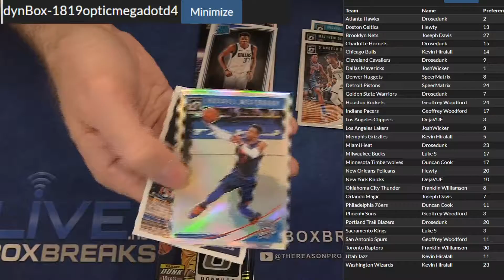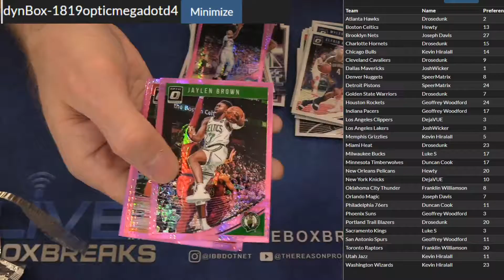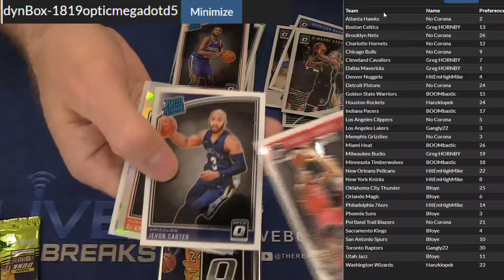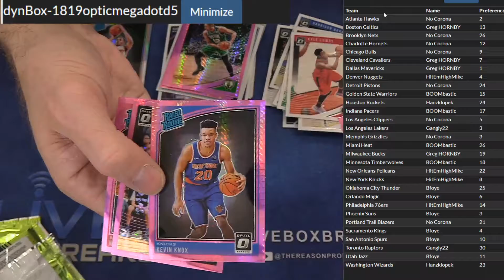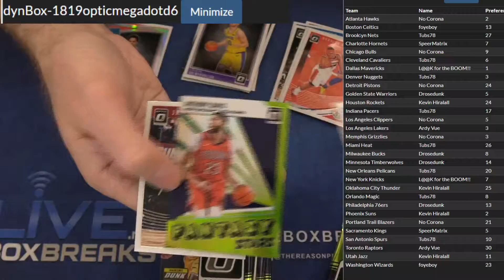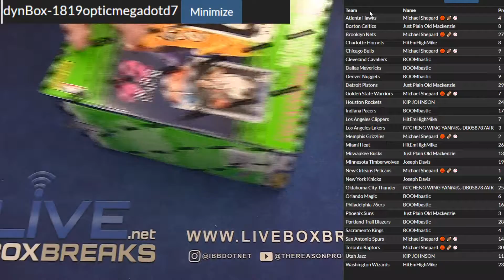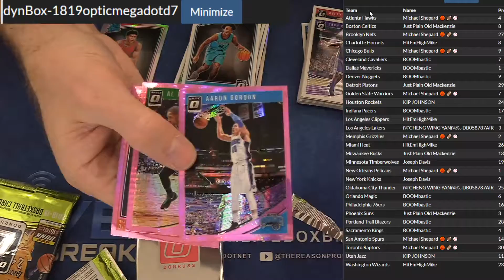2018 19 Optic Mega 4,5,6,7 LBB